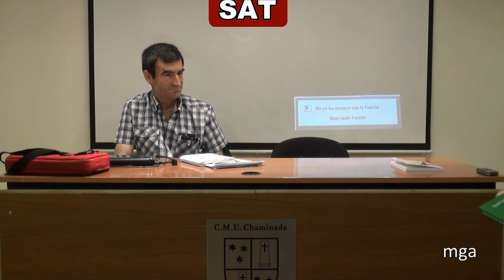Ie pri io - libroj kaj Esperanto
Terezija Kapista prezentas sian libron "Ie pri io" en la 86a SAT-Kongreso okazinta en Madrido de la 28a de julio ĝis la 4a de aŭgusto 2013.